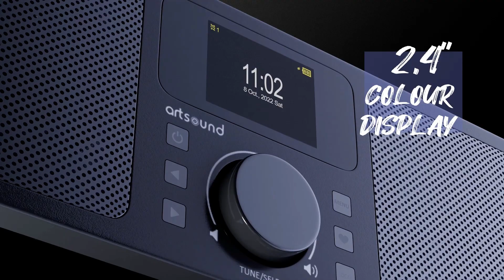R8 & R9 INTERNET DAB RADIOS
R8: So compact and still such perfect timbre, we bet you didn’t expect that from this radio! How does the R8 do it? Well, with its wooden casing, built-in equaliser and subwoofer. And whether you use it for music, information or relaxation, with your R8 you will never have to choose between FM, DAB+ or internet radio. Do you want to use it as an alarm clock? You can set it up in no time with the simple menu. The alarm function will wake you at the right time, with the tune of your choosing. Yes, even in case of a power outage (spoiler: it also has a battery!). The R8, a radio on your wavelength!
R9: So compact and still such perfect timbre, we bet you didn’t expect that from this radio! How does the R9 do it? Well, with its wooden casing, built-in equaliser and bass reflex. And whether you use it for music, information or relaxation, with your R9 you will never have to choose between FM, DAB+ or internet radio. Do you want to use it as an alarm clock? You can set it up in no time with the simple menu. The alarm function will wake you at the right time, with the tune of your choosing.
R8: Zo compact en toch zo’n klankkleur, dat had je vast niet verwacht van deze radio! Hoe de R8 dat doet? Daar heeft hij de houten behuizing, ingebouwde equalizer en subwoofer voor. En of het nu voor muziek, informatie of ontspanning is, met je R8 hoef je niet te kiezen tussen FM, DAB+ of internetradio. Wil je hem gebruiken als wekker? Ook dat heb je zo geregeld via zijn eenvoudig te bedienen menu. De alarmfunctie maakt je op het juiste moment wakker met het deuntje dat jij wil. Ja, ook als de stroom zou uitvallen (spoiler: hij heeft ook een batterij!). De R8, een radio op jouw golflengte!
R9: Zo compact en toch zo’n krachtig stereogeluid, dat had je vast niet verwacht van deze radio! Hoe doet de R9 dat? Daar heeft hij de houten behuizing, ingebouwde equalizer en basreflex voor. En of het nu voor muziek, informatie of ontspanning is, met je R9 hoef je niet te kiezen tussen FM, DAB+ of internetradio. Wil je hem gebruiken als wekker? Ook dat heb je zo geregeld via zijn eenvoudig te bedienen menu. De alarmfunctie maakt je op het juiste moment wakker met het deuntje dat jij wil. De R9, een radio op jouw golflengte!
R8: Si compact et pourtant un tel timbre, on ne s’attendait pas à cela de cette radio ! Commentla R8 fait-elle ? Pour cela, elle dispose d’un boîtier en bois, d’un égaliseur intégré et d’un subwoofer. Et que ce soit pour la musique, les informations ou le divertissement, avec votre R8, vous n’avez pas à choisir entre la radio FM, DAB+ ou Internet. Vous voulez l’utiliser comme réveil ? Grâce à son menu facile à utiliser, c’est simple comme bonjour. La fonction alarme vous réveille au bon moment avec le morceau que vous voulez. Oui, même en cas de panne de courant (spoiler : il est également doté d’une batterie !). La R8, une radio adaptée à votre longueur d’onde !
R9: Si compact et pourtant un tel timbre, on ne s’attendait pas à cela de cette radio ! Comment le R9 fait-il ? Il dispose pour cela d’un boîtier en bois, d’un égaliseur intégré et d’une bass reflex. Et que ce soit pour la musique, les informations ou le divertissement, avec votre R9, vous n’avez pas à choisir entre la radio FM, DAB+ ou Internet. Vous voulez l’utiliser comme réveil ? Grâce à son menu facile à utiliser, c’est simple comme bonjour. La fonction alarme vous réveille au bon moment avec le morceau que vous voulez.